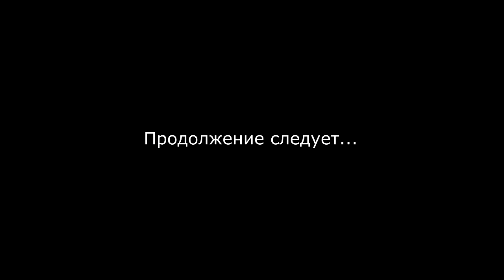Snow Курьяново Rc Championship Russia Moscow 2014 -2015. Track in Kuryanovo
Пост новогоднее сборище